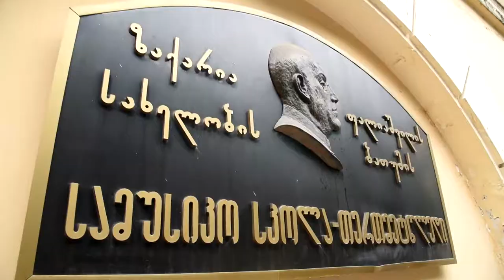2018 07 Грузия, Видеоотчет без контактов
ВИДЕО ОТЧЕТ III МЕЖДУНАРОДНОГО ФЕСТИВАЛЯ-КОНКУРСА
«ИЗ ГРУЗИИ С ЛЮБОВЬЮ»
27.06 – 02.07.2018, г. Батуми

ПРЕДСЕДАТЕЛЬ ЖЮРИ:
PRESIDENT JURY:
НАТИЯ СИРАБИДЗЕ -  Член Европейского культурного Парламента (до декабря 2016 года - заместитель министра образования, культуры и спорта Аджарии). Доктор делового администрирования, мастер массовой коммуникации (UCF, США) и магистр журналистики и управления медиа (GIPA).  Удостоена высшей награды в Университете Центральной Флориды – «Орден Пегаса»,  является почетным гражданином Сан-Диего (Калифорния).
NATYA SIBRABIDZE - Member of the European Cultural Parliament (until December 2016 - Deputy Minister of Education, Culture and Sports of Adjara). Doctor of Business Administration, Master of Mass Communication (UCF, USA) and Master of Journalism and Media Management (GIPA). Awarded the highest award at the University of Central Florida - "Order of Pegasus", is an honorary citizen of San Diego (California).

ЧЛЕНЫ ЖЮРИ:
JURY MEMBERS:
• ЧАЧАВА ГИОРГИЙ - Заслуженный артист Грузии, кавалер Ордена Чести, почетный гражданин города Батуми, Художественный руководитель Государственного Академического ансамбля песни и танца Аджарии "Арсиани", Грузия;
CHACHAVA GIORGIY - Honored Artist of Georgia, Chevalier of the Order of Honor, Honorary Citizen of Batumi, Artistic Director of the State Academic Song and Dance Ensemble of Adjara "Arsiani", Georgia;

• ЭТЕРИ ДАРЧИДЗЕ - Заслуженный педагог Грузии, Педагог народных инструментов Аджарской школы народного творчества, руководитель фольклорного Ансамбля "Хангеби" - обладателя Гран-при международных конкурсов, Грузия;
ETERI DARCHIDZE - Honored Teacher of Georgia, Teacher of Folk Instruments of the Adjara School of Folk Art, Head of the folklore Ensemble "Hangebi" - Grand Prix winner of international competitions, Georgia;

• ЧХАРТИШВИЛИ ГИОРГИЙ - Заслуженный артист Аджарии, Дирижер хора Государственного Академического ансамбля песни и танца Аджарии "Арсиани", Грузия
GIORGI CHKHARTISHVILI - Honored Artist of Adjara, Choir Conductor of the State Academic Song and Dance Ensemble of Adjara "Arsiani", Georgia

• ДУНАЕВ ДМИТРИЙ НИКОЛАЕВИЧ — Заслуженный артист России, Заслуженный артист Приднестровской Молдавской республики, певец, композитор, Почетный профессор МГИК, помощник Председателя Правления Межрегиональной общественной организации «Клуб Героев», Россия;
DUNAYEV DMITRY NIKOLAEVICH - Honored Artist of Russia, Honored Artist of the Pridnestrovskaia Moldavskaia Respublika, singer, composer, Honorary Professor of the Moscow State Institute (University) of Culture, Assistant to the Chairman of the Board of the Interregional Public Organization "Heroes Club", Russia;

• НАТО ОРАГВЕЛИДЗЕ – Ассоциированный профессор, директор музыкальной школы им. Реваза Лагидзе, лауреат международных конкурсов, почетный член жюри международных конкурсов, кавалер Ордена Чести, Грузия;
NATO ORAGVELIDZE - Associate Professor, Director of the Musical School named after. Revaz Lagidze, laureate of international competitions, honorary member of the jury of international competitions, holder of the Order of Honor, Georgia;

• КУЗНЕЦОВ ЕВГЕНИЙ АЛЕКСАНДРОВИЧ — старший преподаватель кафедры народного танца, начальник учебного отдела хореографического факультета Московского государственного института культуры, лауреат Всероссийских и Международных конкурсов;
KUZNETSOV EVGENI ALEKSANDROVICH - senior lecturer of the folk dance department, head of the educational department of the choreographic faculty of the Moscow State Institute of Culture, laureate of All-Russian and International competitions, Russia;

• МАЙЯ ЦЕЦХЛАДЗЕ - Актриса Батумского драматического театра им. И. Чавчавадзе, Награды: Лучшая женская роль второго плана, награда Нуну Тетрадзе за успешную деятельность (2017 г., Грузинское театральное сообщество), лауреат премии Верико Анджапаридзе за роль Эдит Пиаф (2018 г., Грузинское театральное сообщество), Грузия;
MAYA TSETKHLADZE - Actress of the Batumi Drama Theater named after. I. Chavchavadze, Awards: Best female supporting role, Nunu Tetradze's award for successful work (2017, Georgian theater community), laureate of the Verico Andjaparidze Prize for the role of Edith Piaf (2018, Georgian Theatrical Community), Georgia;

ПРИ ПОДДЕРЖКЕ:
•Правительство Аджарии, Грузия
•Московского государственного института культуры (МГИК), г. Москва
•Российского союза туриндустрии, Россия
•ООО «Туристическая фирма Пирамида-Тур»

SUPPORTED BY:
• Government of Adjara, Georgia
• Moscow State Institute of Culture
• Russian Union of Travel Industry, Russia
• Tourist company "Pyramid-tour"

ОРГАНИЗАТОРЫ:
•Международный Проект творческого и личностного развития детей и молодежи «ДЕТИ X
XI ВЕКА», Москва
•LLC "GEO STUMARI", Georgia